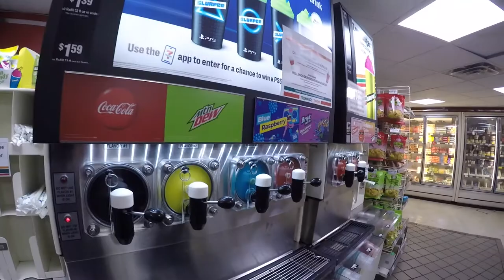VLOG 1 (we have no dryer...)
join us as we embark on our city livin' journey.